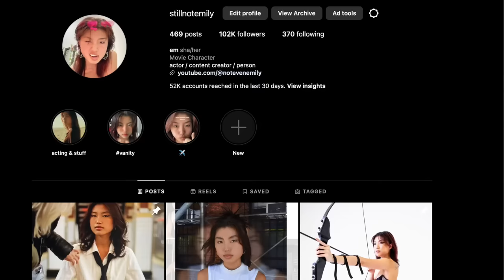i have to be honest.